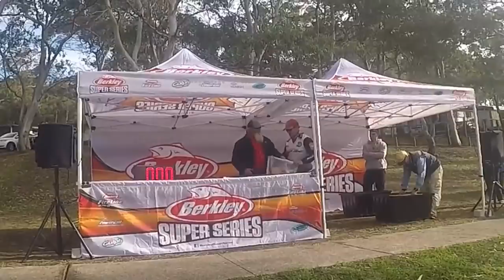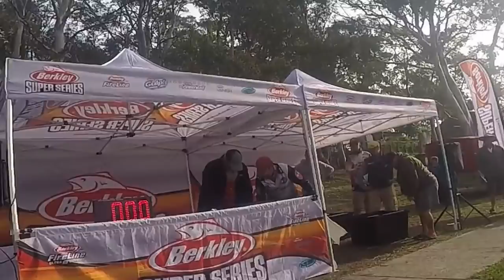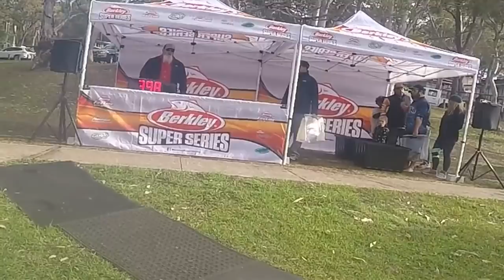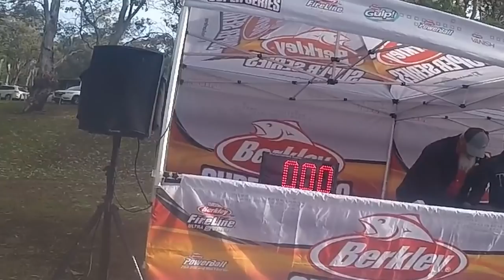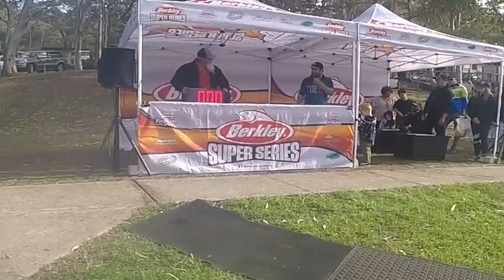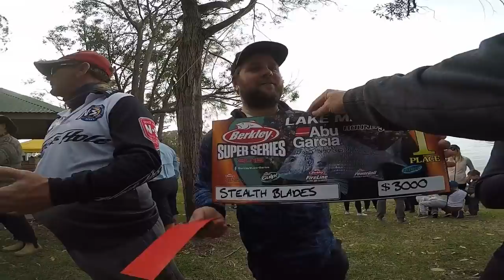Round 5 Berkley Super Series Bream Fishing Lake Macquarie. Part 2 This is where it gets serious.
Aaron
By 10.30 we had 4 bream in the well and a stack of by catch.
We caught Flounder, Black fish and dozens of Whiting where the day before we caught nothing but bream.
It was time to make a move.
Still plenty of bycatch but amongst them was some very big bream.
Congratulations to Peter Cook using his Stealth Blades for taking out the honours and the blades we where using are called Strike Prol